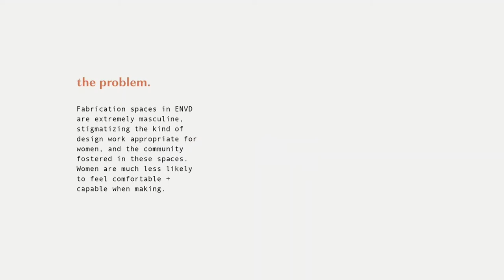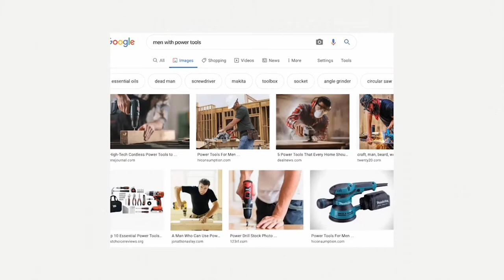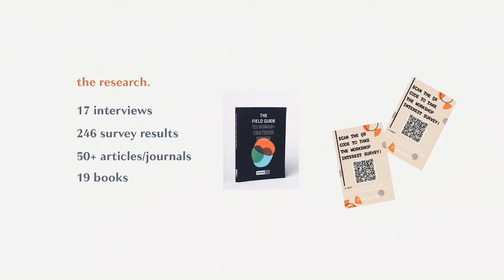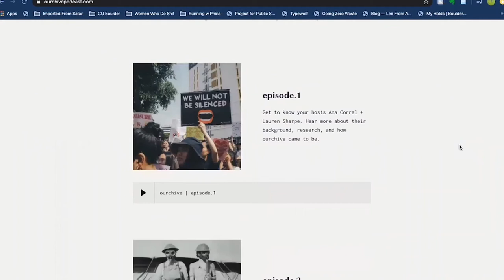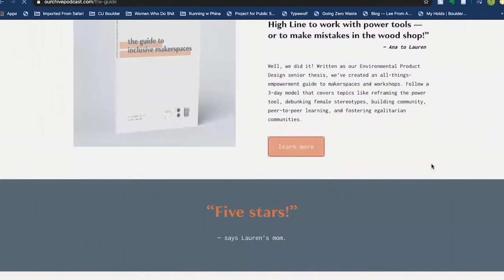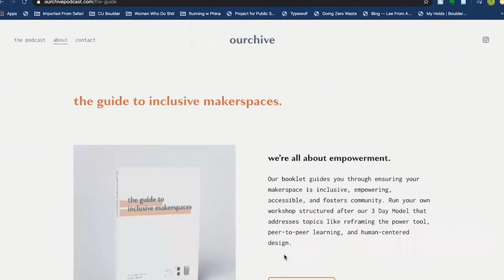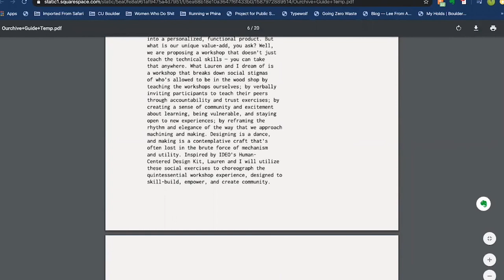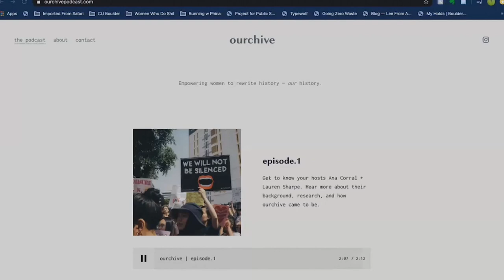Ourchive | Product Design Capstone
Ana Corral and Lauren Sharpe | Ourchive | Gender Equality in Design